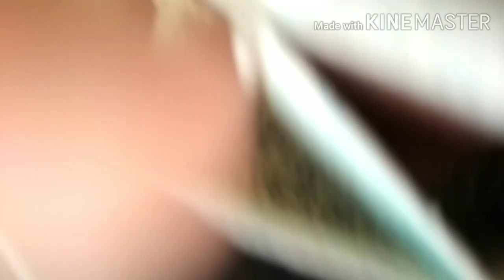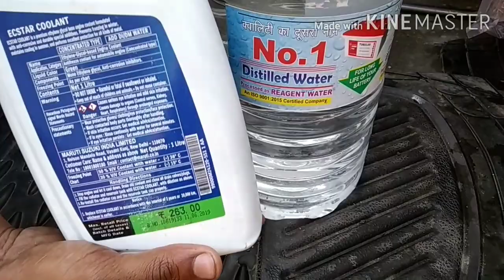Car heating problem solution in hindi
i solve car heating problem

Liqui Moly LMRC Radiator Flush (200 ml)